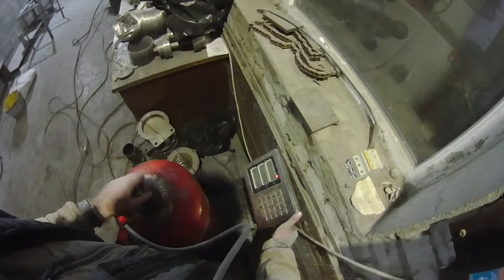Покраска Дисков Хром Камера полимеризации порошковой краски на газу своими руками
Красим диски порошковой краской после пескоструя. Камера сделана своими руками. Учимся красим.